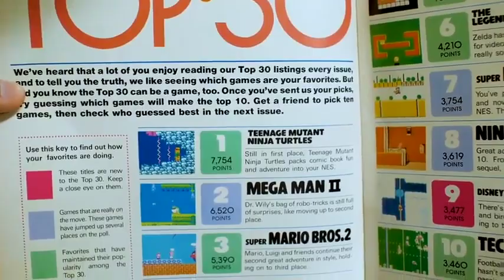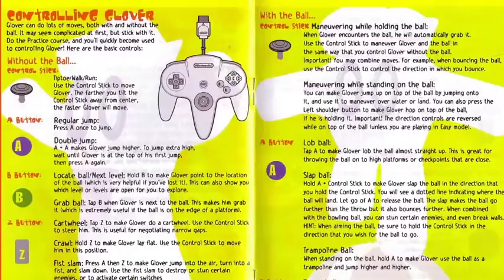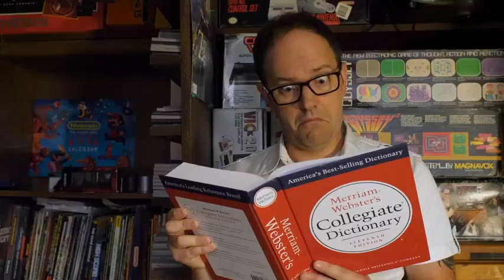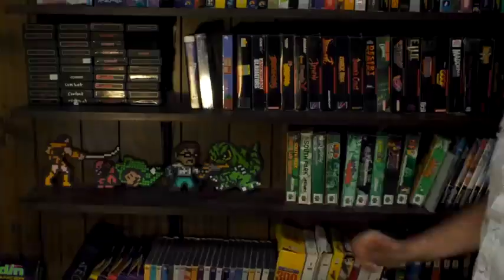Angry Video Game Nerd: Glover (censored)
Yeah I know that I've fallen behind, but here is the second of 3 new AVGN's that I promised would be up. Censored using Adobe Premiere. Let me know if there are any other AVGN videos you want me to censor, I will be more than happy to take request.